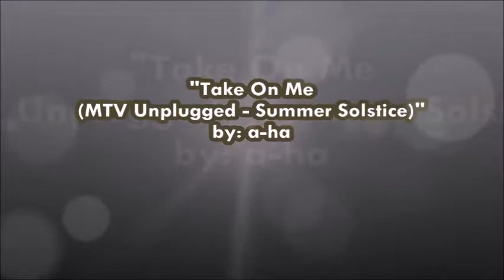Peanuts Gang Featuring Anime Mix Singing "Take On Me (MTV Unplugged - Summer Solstice)" by: a-ha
Thank you for reaching over 1,000 views! Whether if you guys watch this or not and not free to post a comment while you still want to watch this video over again, I don't mind!
This is the FIRST Peanuts & Anime Mix together in this parody I've ever made that hit over a hundred views, but still not enough tho.
To be honest, I thought it might be a good idea to make a sad crossover parody to entertain the viewers. And now, I rewatch this video again. It's a bit cringy tho.

Featuring Anime Mix; The Doraemons (did NOT make their appearances as stated on the screen)/Doraemon (2005 anime) & Pokemon.

Here's another crossover video of Peanuts starring Linus singing the song featuring the Anime Mix appear; Pikachu from Pokemon, Doraemon & Nobita from Doraemon series.

This song is in the MTV Unplugged version, not the original 1985/popular version.